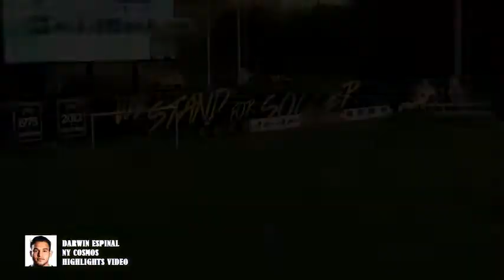Darwin Espinal Highlights